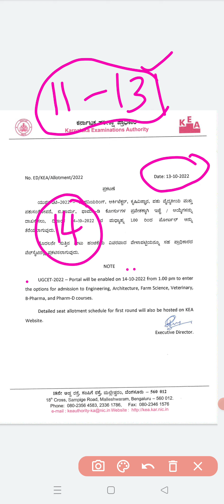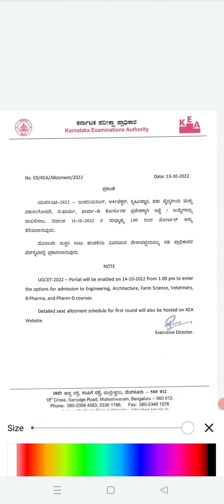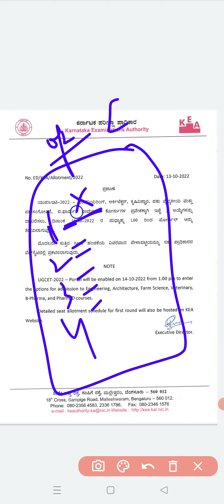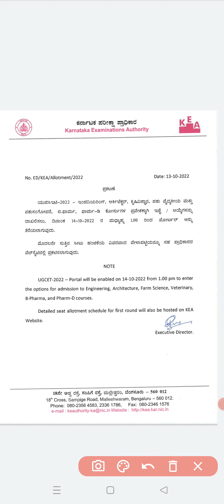KCET 22|option entry from 14th |1pm|password,secreat key